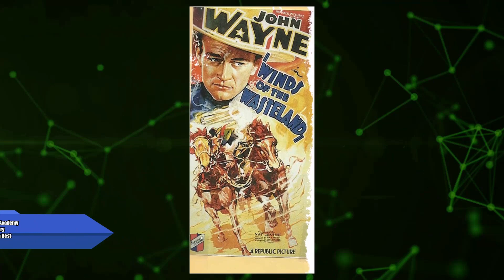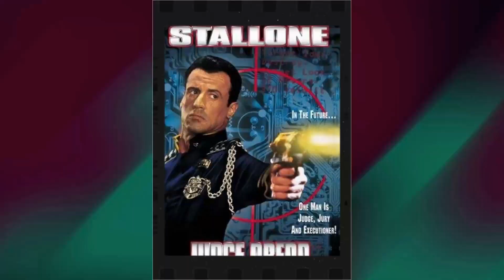Beyond the Surface: Explore the Mysterious and Disturbing Secrets of Going My Way Movie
Bing Crosby as Father Chuck O'Malley
Barry Fitzgerald as Father Fitzgibbon
Frank McHugh as Father Timothy O'Dowd
James Brown as Ted Haines Jr.
Gene Lockhart as Ted Haines Sr.
Jean Heather as Carol James
Porter Hall as Mr. Belknap
Fortunio Bonanova as Tomaso Bozanni
Eily Malyon as Mrs. Carmody
The Robert Mitchell Boy Choir as Choir
Risë Stevens as Genevieve Linden
Arnet Amos as Singer
Stanley Clements as Tony Scaponi
Adeline De Walt Reynolds as Mrs. Molly Fitzgibbon
Tom Dillon as Police Officer Pat McCarthy
Bobby Dolan Jr. as Joseph
Jimmie Dundee as Fireman
Virginia Farmer as Parishioner
Franklyn Farnum as Church Usher
William Frawley as Max Dolan - the Publisher
Don Gallaher as Minor Role
Martin Garralaga as Zuñiga
Julie Gibson as Cab Driver
Gibson Gowland as Parishioner
William Henry as Doctor
Connie Leon as Mrs. Quimp's Neighbor
Sybil Lewis as Effie - Genevieve's Maid
Hugh Maguire as Pitch Pipe
Joe Mangum as Minor Role
William Marion as Parishioner
George McKay as Mr.Van Heusen
Freddie Mercer as Boys Choir Member
Georgie Nokes as Pee Wee
Jack Norton as Mr. Lilly
Constance Purdy as Mrs. Quimp's Neighbor at Window
Jean Ransome as Parishioner
Paul Russell as Parishioner
Anita Sharp-Bolster as Mrs. Hattie Quimp
John Smith as Choir Member
William Smith as Choir Member
Count Stefenelli as Parishioner
Carl 'Alfalfa' Switzer as Herman Langerhanke
Robert Tafur as Don Jose in 'Carmen'
Cecil Weston as Minor Role